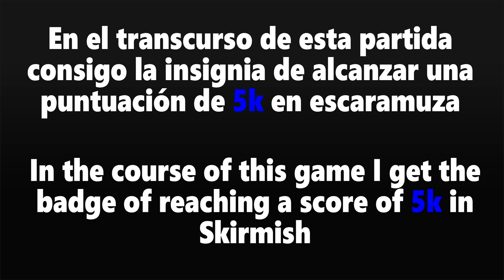ALCANZADA PUNTUACIÓN TOTAL DE 5.000 EN ESCARAMUZA | CRASH OF CARS